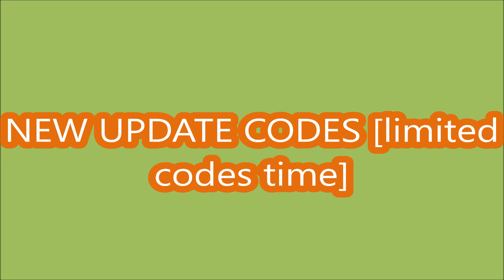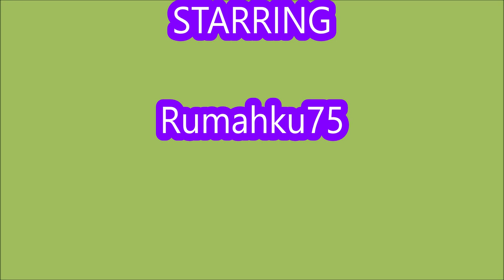*ALL CODES WORK* Training Simulator ROBLOX | 19 October 2022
Training Simulator
- ALL CODES WORK
- 19 October 2022